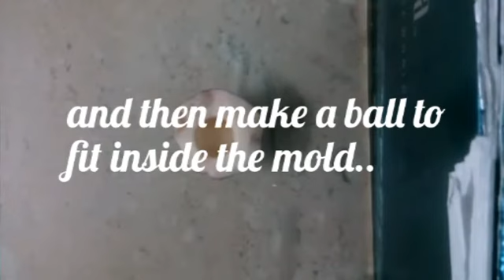Air dry clay pumpkin cupcake..😋